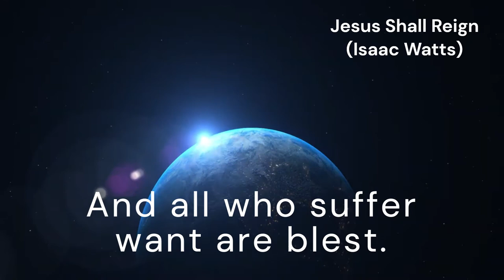Jesus Shall Reign (MIGDOL)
*Tune:* MIGDOL
*Author:* Isaac Watts
*Composer:* Lowell Mason

*Lyrics:*
Jesus shall reign where'er the sun
Does its successive journeys run;
His kingdom stretch from shore to shore,
Till moons shall wax and wane no more.

Blessings abound where'er He reigns:
The pris'ners leaps to lose their chains;
The weary find eternal rest,
And all who suffer want are blest.

Let every creature rise and bring
Honors peculiar to our King;
Angels descend with songs again,
And earth repeat the long Amen.